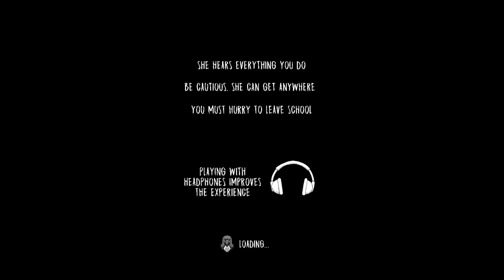MAIN DOOR ESCAPE FROM EVIL NUN'S SCHOOL || EVIL NUN GAMEPLAY #1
Hello Guys 👋
Gamerguy Guru, here 😄

About - Gamerguy Guru is a youtube channel where you will find gaming videos with hindi commentary 😀

Ok bye 👋